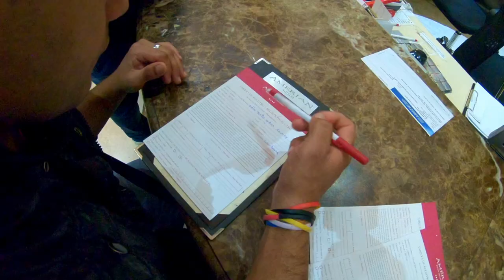Copa de maestros campeones 2018 - Argentina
Queremos compartir contigo los mejores momentos del viaje campeón de la sexta Copa de Maestros 2018.

5 días en la capital del fútbol y el tango.